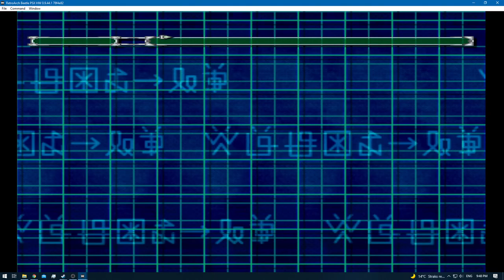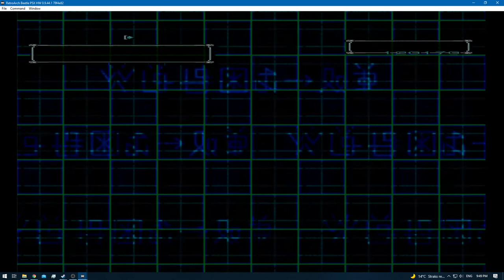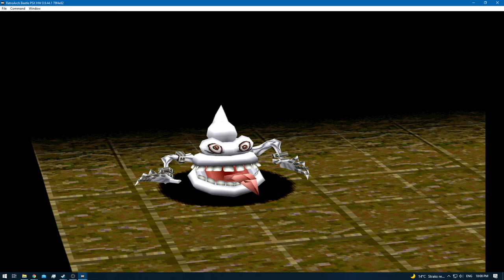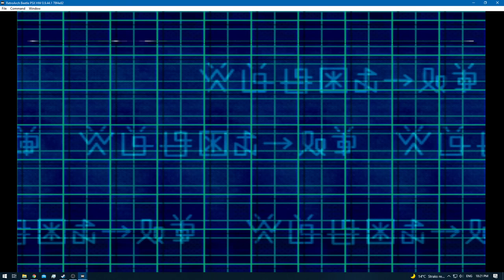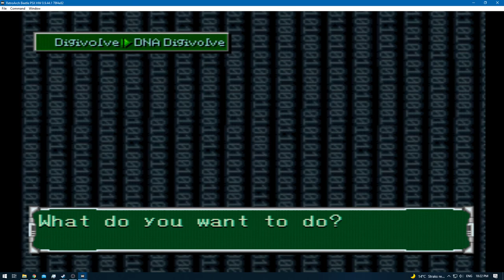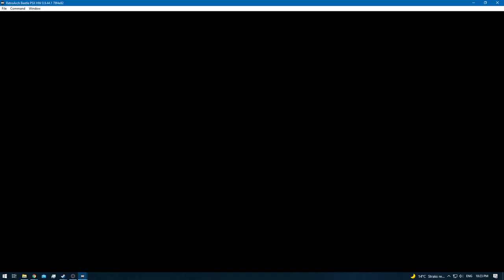Digimon World 2 [RA] - Episode 53.4 - Digimon Hunting & Training (Web Domain) [NC]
* 0 - 10 [Rookie]
* 11 - 20 [Champion]
* 21 - 30 [Ultimate]
* 31+ [Mega]

None!

None!

None!

None!
[YouTube Chapters]

0:00 - [YouTube Time Stamp Feature]
0:02 - 1:30 [Gameplay: (Digital City)]
1:32 - 31:45 [Gameplay: (Web Domain)] [Digimon Hunting / Training]
31:46 - 32:58 [Gameplay: (Digital City)]
32:59 - 33:13 [Digi-Evolution: Clear-Agumon - Piddomon]
33:14 - 33:30 [Gameplay: (Digital City)]
33:31 - 33:47 [DNA Digi-Evolution: Metalgreymon + P-Sukamon = Agumon] [DP 1]
33:48 - 35:05 [Gameplay: (Digital City)]
35:06 - [End of the Episode]